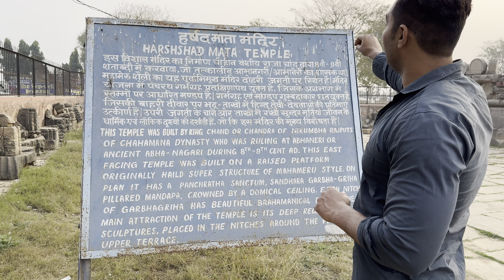गजनी के आक्रमण Ke Time ka 1300 साल पुराना मंदिर | Nia ko bhot Maze aaye ❤️